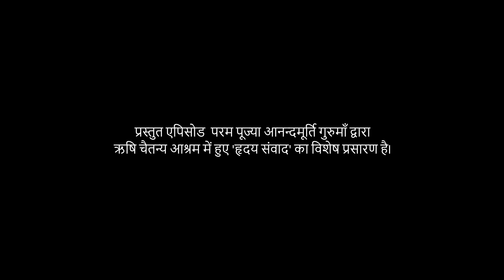जीव कौन है? l Amrit Varsha Ep 1221 | Daily Satsang 24th June 21 | Anandmurti Gurumaa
The featured video has been drawn from Hridaya Samvaad in Rishi Chaitanya Ashram with Anandmurti Gurumaa.